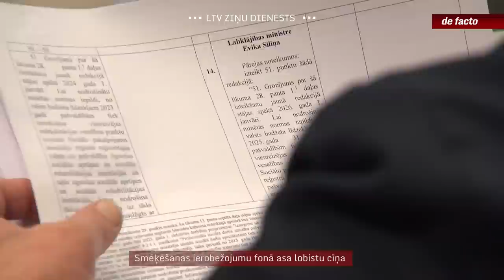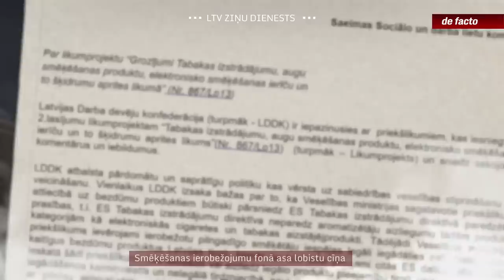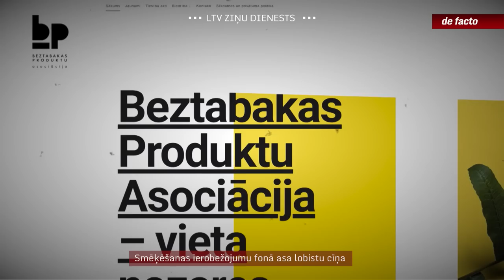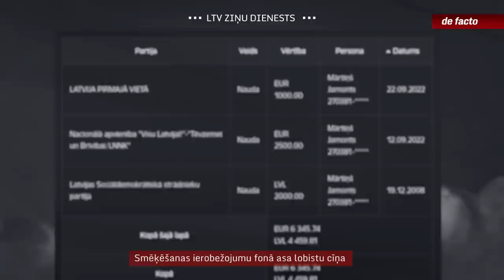Smēķēšanas ierobežojumu fonā asa lobistu cīņa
Reti kurš temats Saeimā iegūst tādu lobējošo organizāciju uzmanību kā izmaiņas smēķēšanas ierobežojumos. Arī šoreiz deputāti saņēmuši kaudzi iebildumu no dažādām biedrībām un asociācijām, galvenokārt par plānu aizliegt aromātus elektroniskajās cigaretēs. Nikotīna industrijas pārstāvju vidū redzamas arī saites ar politiskajām partijām, tomēr deputāti noliedz, ka tam ir bijusi kāda ietekme.